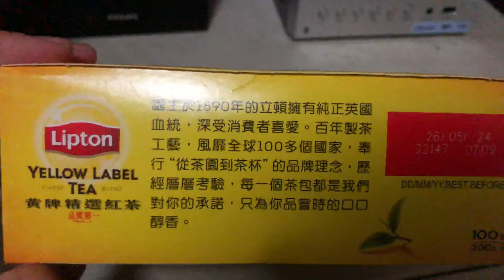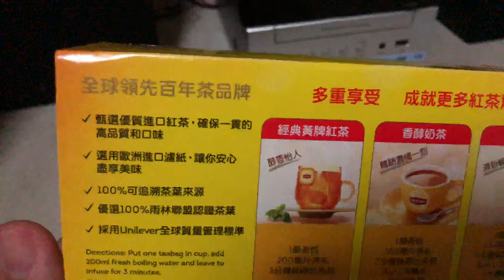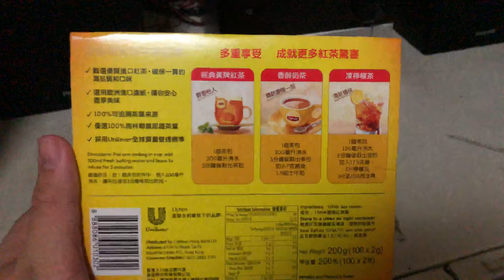澳门版立顿黄牌精选红茶茶包100包装. Macao Lipton yellow label tea tea bag 100 packaging.